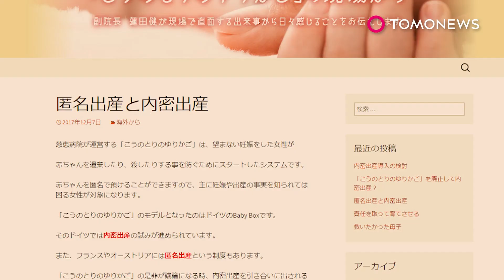‘아기 우체통’ 설치 병원, 비밀출산제도 도입 추진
아기를 익명으로 맡는 ‘황새 요람’, 통칭 ‘아기 우체통’을 설치한 지케이카이 병원에서, 모친이 비밀로 하고 출산을 하는 ‘비밀 출산제도’에 관한 연구회가 지난 1월 23일 열렸습니다.

지난 2017년 3월까지는 아기 우체통에 남겨진 130명의 아기들 중, 62명이 모친의 ‘고립 출산’으로 태어났습니다. 해당병원은 아기나 산모의 목숨을 지키기 위해, 산모가 안심하고 아기를 출산할 수 있도록, 비밀출산제도의 도입을 검토하고 있습니다.

또한, 독일은 지난 2014년부터 이와 같은 제도를 도입했다고 합니다.

산모는 병원에서 익명으로 출산하고, 행정기관에 실명을 제출합니다. 그리하여 아이가 16세가 되면 행정기관에서 산모의 신원을 알 권리가 주어지는 제도이죠.

현재, 일본에서는 법정비가 진행되고 있어, 해당병원은 행정기관과 합의하여, 현실에 대응하려고 하고 있습니다.